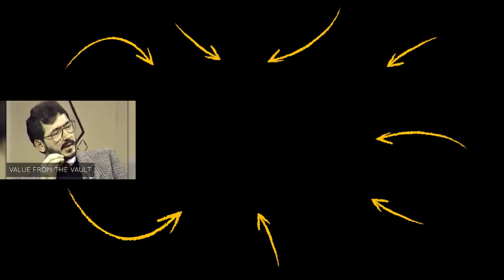Young Bob Proctor | Simple Exercise to Improve Your Confidence!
✎In today's video, learn a simple exercise to improve your confidence from Young Bob Proctor!

Much love,
Evan